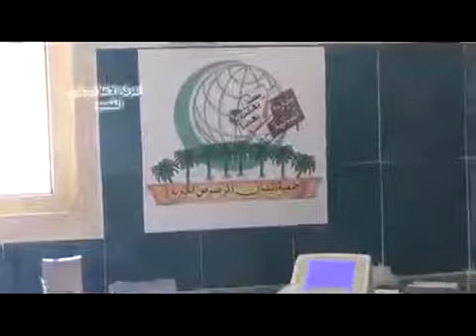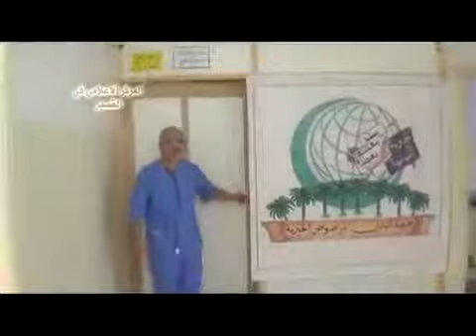22 7 أوغاريت مركز عرسال الطبي كلمة شكر من الدكتور قاسم لجمعية البنيان المرصوص